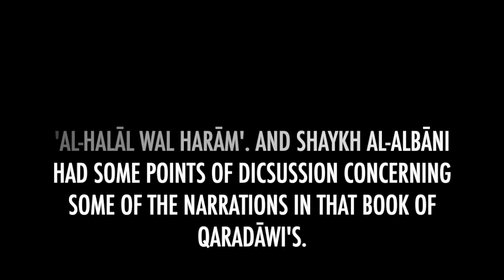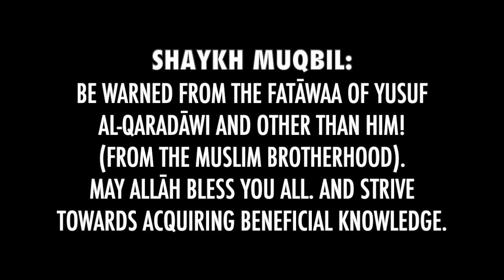Yusuf al-Qaradāwi REFUTED by Shaykh Rabee al Madkhali & Shaykh Muqbil Ibn Hādi!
The misguided "Shaykh" of deviant ikhwani Yasir Qadhi refuted by the noble scholars, Shaykh Rabee Ibn Hādi al Madkhali & Shaykh Muqbil Ibn Hādi. رحمه الله